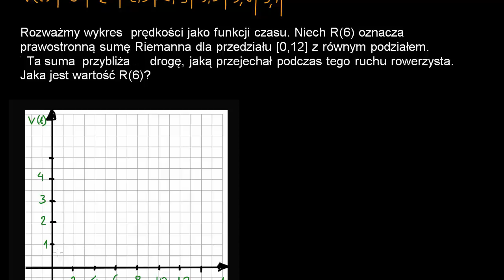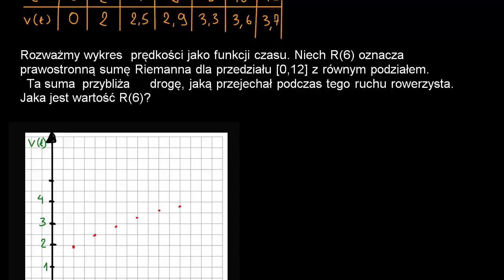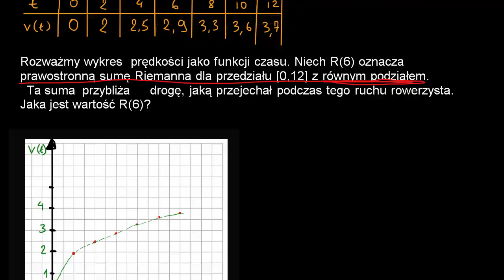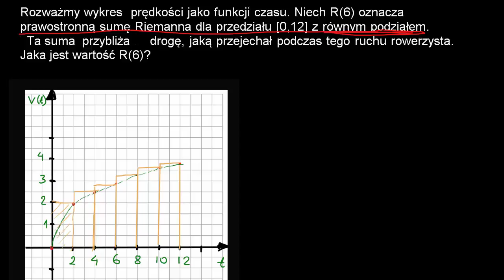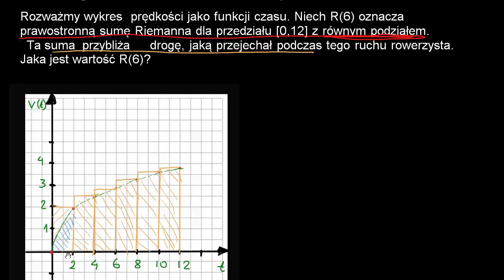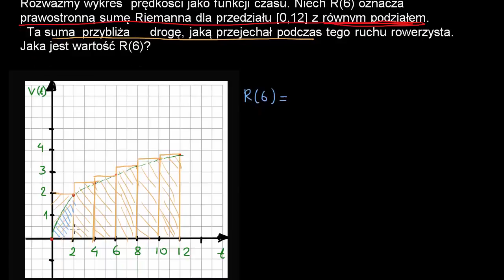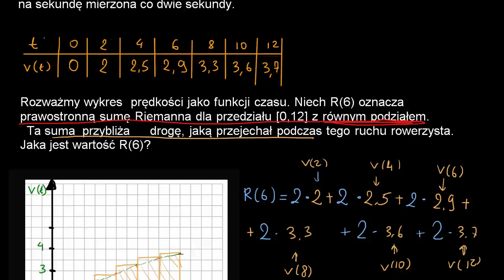Sumy Riemanna - przybliżenie przebytej odległości.